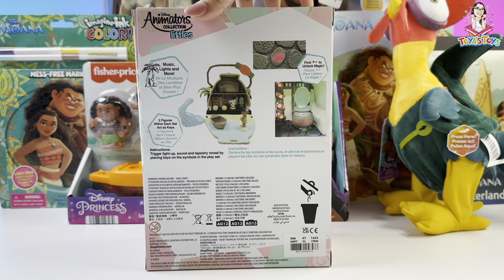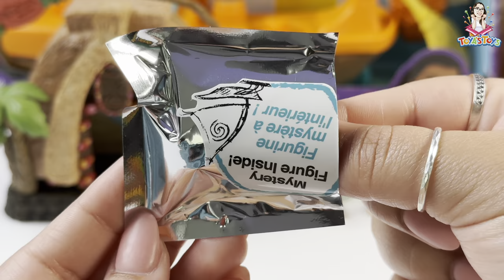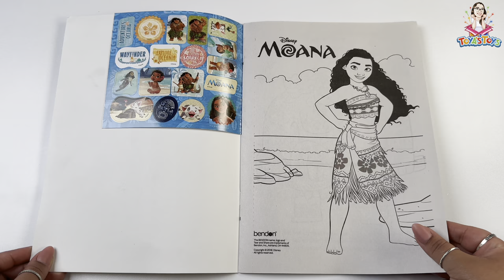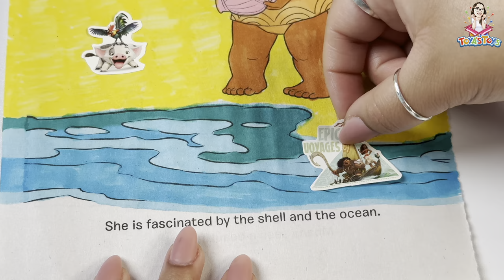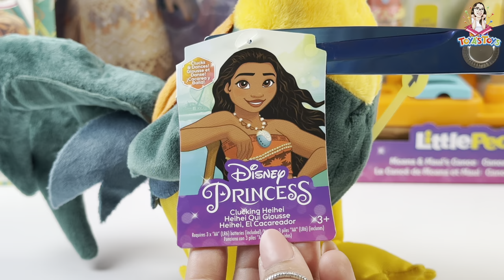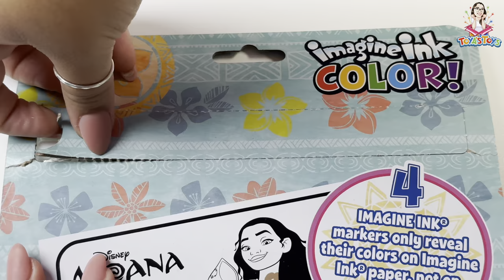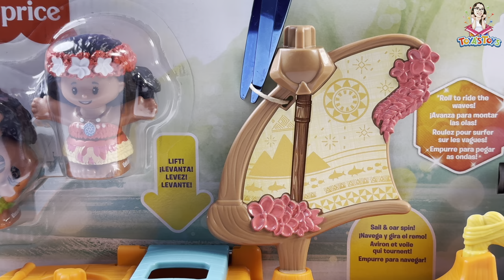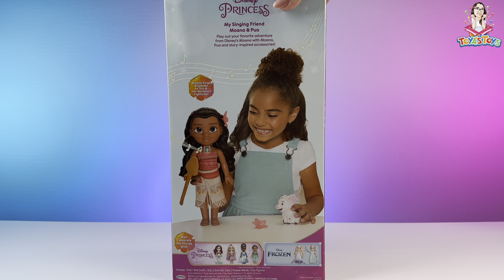Unboxing and Review of Disney Moana Toys Collection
Hi! In this video, we review a curated collection of Disney's Moana merchandise. Each item is introduced with its' retail price, written commentary on its' product's features, and an overall "Toya's Toys" score out of 5. All of the products featured in the video can be found & purchased in our product list down below. We hope you enjoy!

~ Disney Doorables Puffables Plush Moana
~ Disney Animators Littles Motunui Island Surprise Feature Playset
~ Moana Coloring & Activity Bundle (ImagineInk, Stickers, Coloring Book)
~ Disney Moana Spin & Swim
~ Moana 11-inch Hei Hei Plush
~ Fisher-Price Little People Moana & Maui's Canoe
~ Disney Princess My Singing Friend Moana & Pua

Philippians || 2v10 "...that at the name of Jesus every knee should bow,